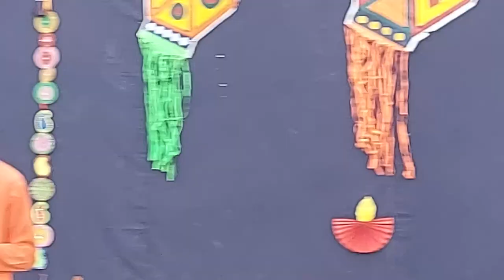Diwali celebration SJM